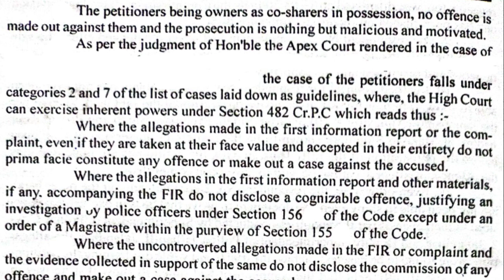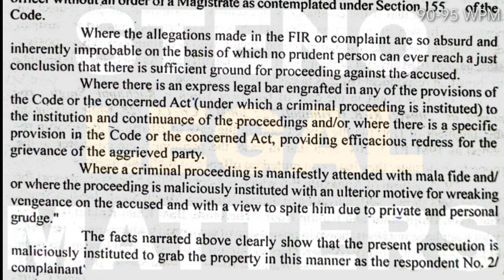90-95 WPM |#79 | STENO LEGAL MATTERS ENGLISH DICTATION (ORIGINAL JUDGMENT)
| STENO LEGAL COURT'S ENGLISH DICTATION NO. 79|

IF ANYONE WANT TO JOIN OUR WHATSAPP GROUP SO DO IT FAST LINK IS GIVEN BELOW:-

DISTRICT COURT
HIGH COURT
SUPREME COURT